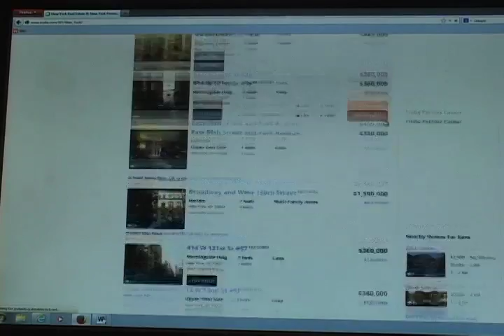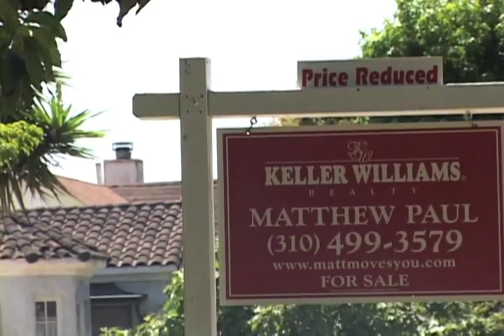미국 주택시장 외국인 투자 늘어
미국 주택 시장에 외국인 투자자가 늘고 있습니다. 중국인 구매자가 많은 서부 캘리포니아 주에서는 이들을 위해 '풍수'를 고려한 집들도 지어지고 있습니다.